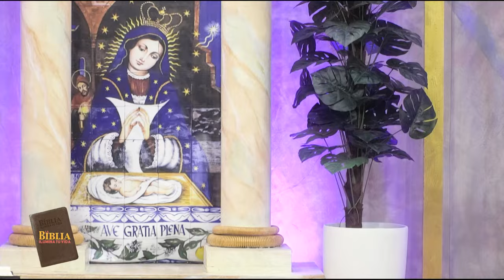La biblia ilumina tu vida - El amor de Dios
De Lunes a Sabado a las 6:30am por televida Canal 41

Banreservas:
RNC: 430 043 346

Ubicación:  Av. V Centenario #1, Sto. Dgo., DN, Rep. Dom.